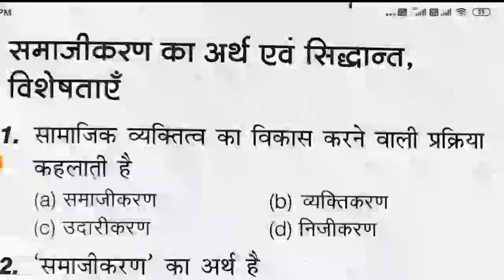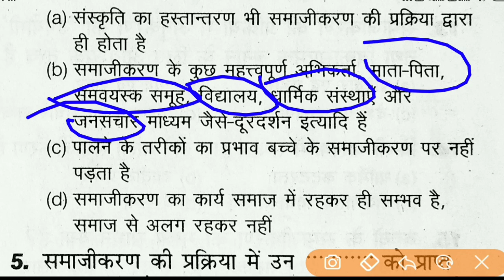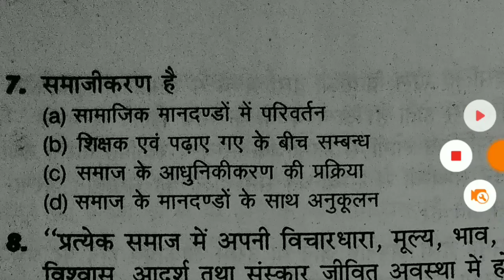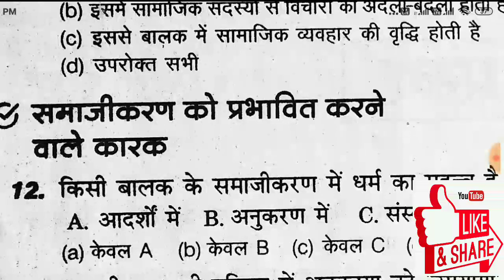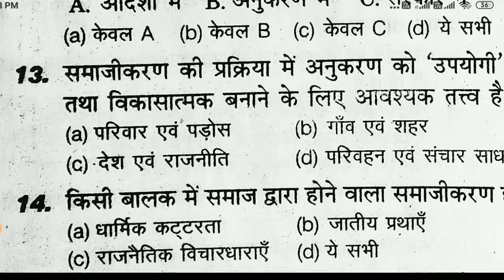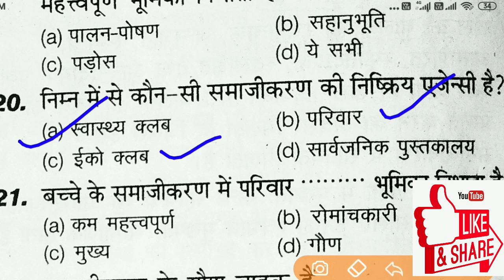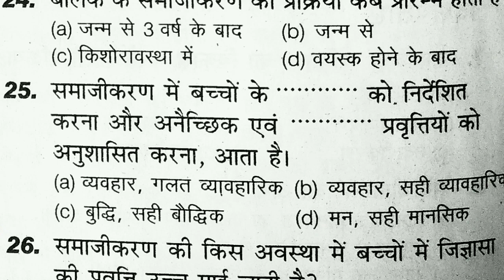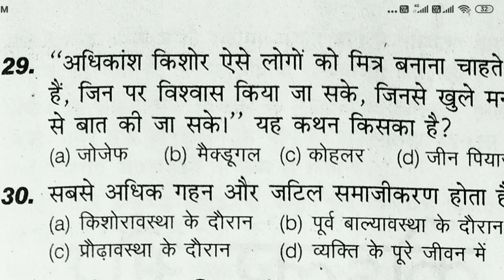MP TET VARG 3, CTET 1000 IMP QUESTIONS |सामा‍जीकरण प्रक्रियाऍ | CDP-6| BY SOFT STUDY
हमारे कूपन कोड का उपयोग करके 40 % छूट प्राप्त करने के लिए  : "SOFTGOV25"